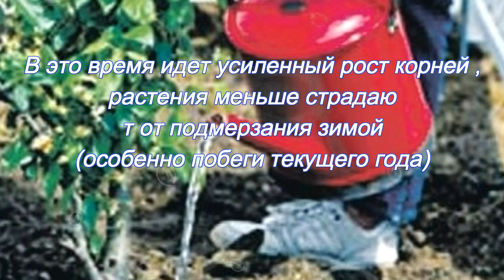Сад . Напоите почву водой.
подготовьте сад к зиме...